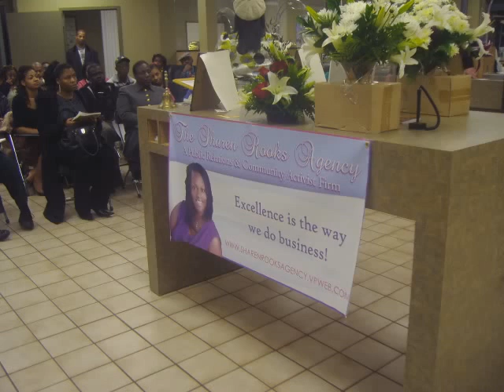Sharen Rooks, Guest Speaker at Hope Community Credit Union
I am speaking to a crowd of around 30-40 people about marketing tools and techniques for businesses.